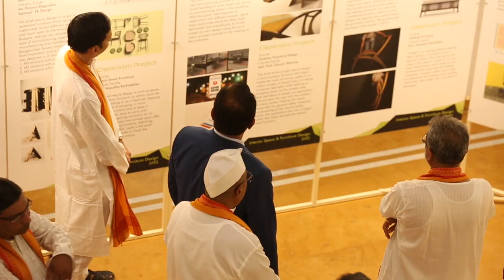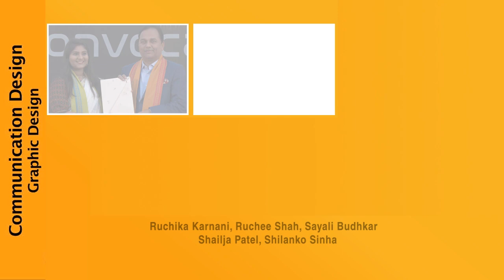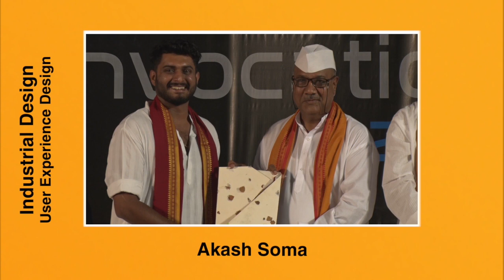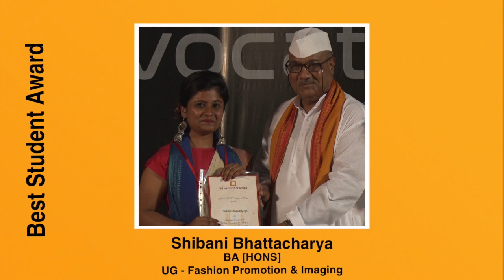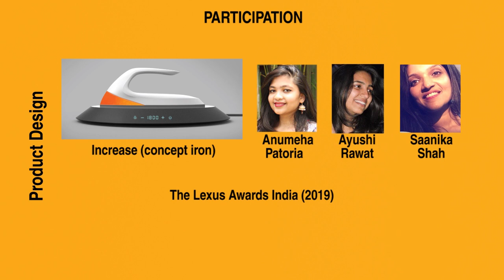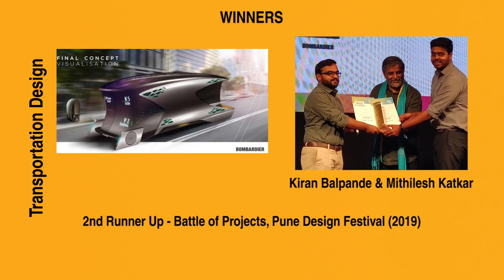MITID convocation 2019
Highlights of the convocation ceremony of the graduating students held on 15th March 2019.